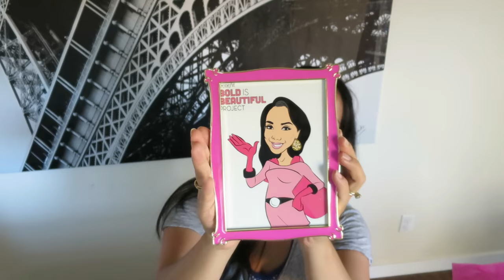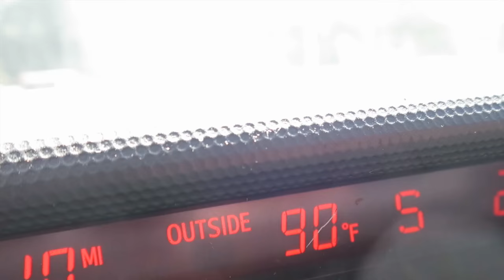Packing for Orlando Trip! - May 02, 2016 - ItsJudysLife Vlogs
Snapchat! itsMommysLife

Judy's Links

Benji's Links

Vlog Camera We Use:

Blendtec Blender